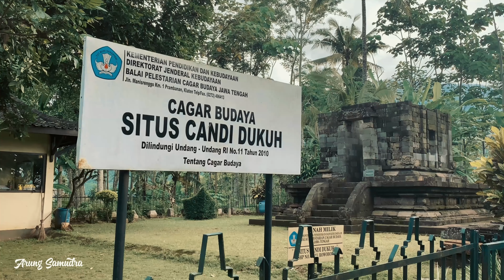CANDI DUKUH | Kuil Tersembunyi di Balik Rawa Pening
Bayangkan sebuah candi kuno yang megah berdiri di atas bukit di tepi Rowo Pening, tempat yang terkenal dengan legenda Naga Baruklinting. Dahulu, masyarakat meyakini bahwa tempat ini adalah petilasan Brawijaya V, raja terakhir Majapahit yang penuh teka-teki. Terbungkus dalam kabut misteri dan mitos, Bukit ini ternyata menyimpan rahasia yang lebih dalam dari sekedar petilasan Brawijaya V